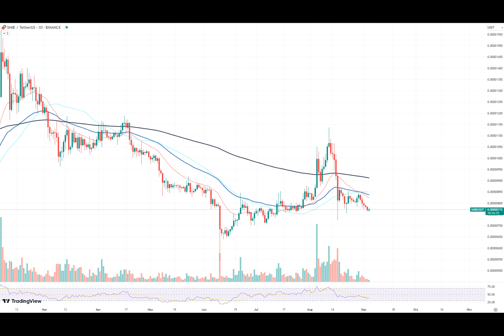Shiba Inu (SHIB) Shows Real Signs of Reversal: Data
The crypto market went through peaks and troughs recently, and SHIB is no exception. However, recent data suggests that this meme coin might be gearing up for a comeback. Let's dig into the numbers and the narrative.